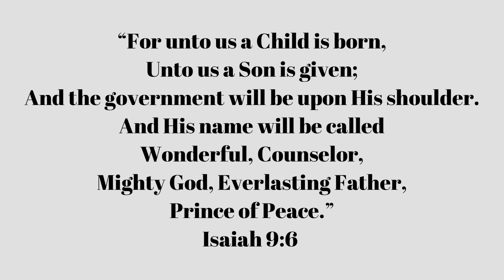Bible (The Battle with the Amalekites)